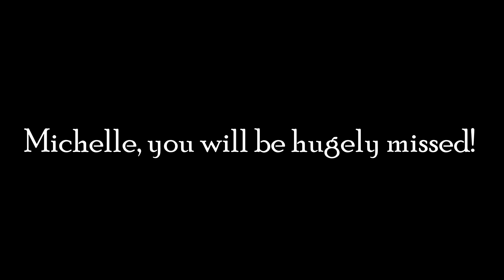Michelle's baby shower